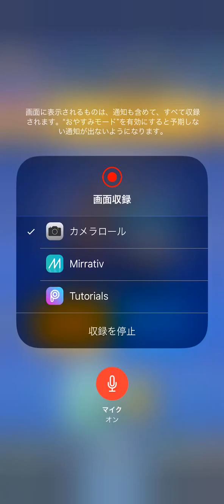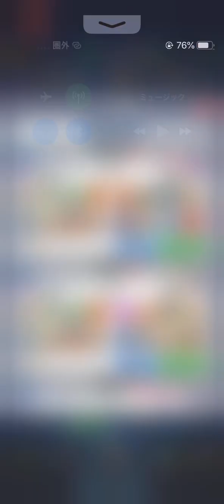【クラロワ】圧倒的防衛力！エリゴレもボムタワーがあれば余裕です！スケラでトロ上げ！